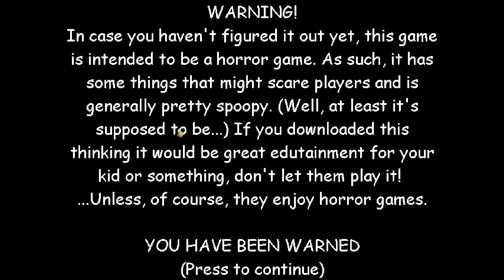Baldi's Basics but the game gets faster based oh how long you played this mod - V1.4.3 Mod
Baldi's Basics but the game gets faster based oh how long you played this mod - Baldi's Basics V1.4.3 Mod